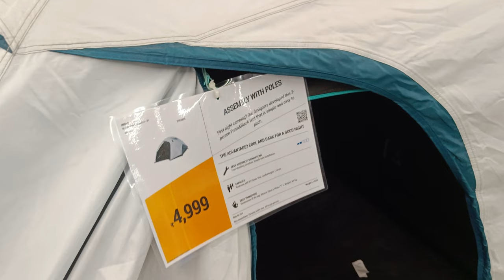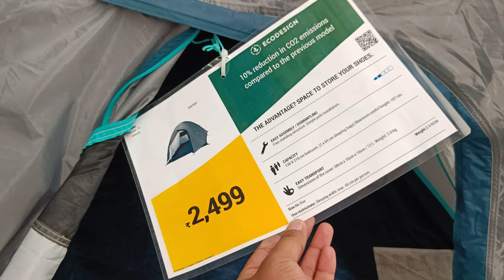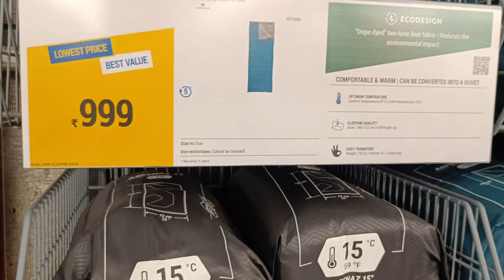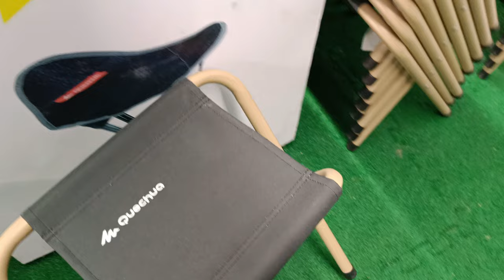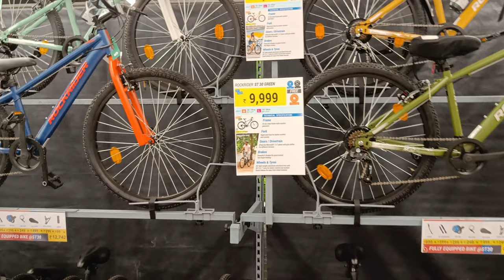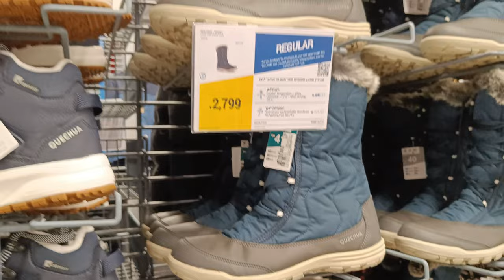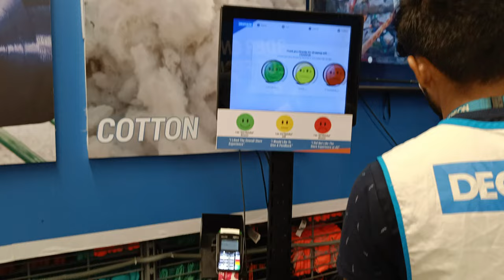DECATHLON STORE | Zirakpur near mohali chandigarh | Best Camping Tent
DECATHLON STORE Zirakpur near mohali chandigarh
best camping setup store
Best Camping Tent & Gear in Decathlon
Best tent for BIKERS
Best Store For Sports In Chandigarh